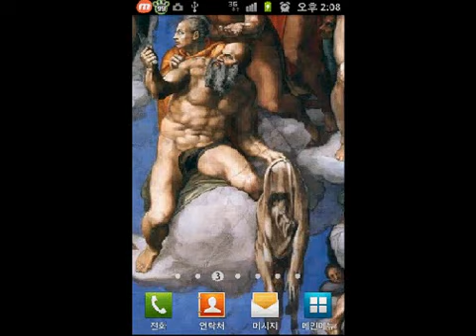[Kino] Michelangelo HD Live Wallpaper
[Kino] Mutli Video Live Wallpaper Theme